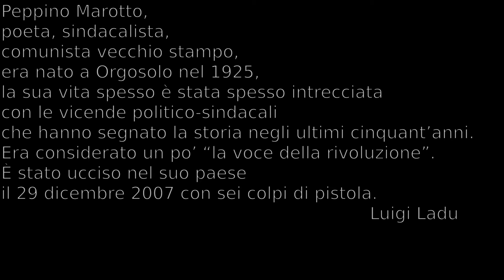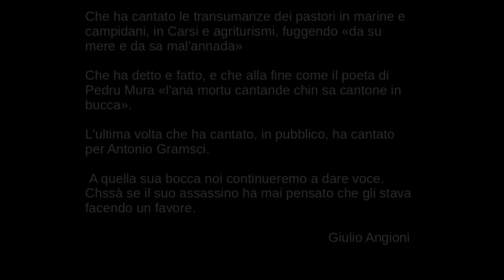Peppino Marotto, la lotta di Pratobello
Il video realizzato da Stefano Aresu "Omaggio a Peppino Marotto", il poeta e sindacalista orgolese morto ammazzato nove anni fa. Il video originale, "Una bella giornata con Peppino Marotto" è stato girato da Vittorio Faticoni nel 1989 tra le campagne orgolesi. Brano musicale FreeJazz è di Ornette Coleman.
Per i sottotitoli in italiano seleziona "lingua inglese".